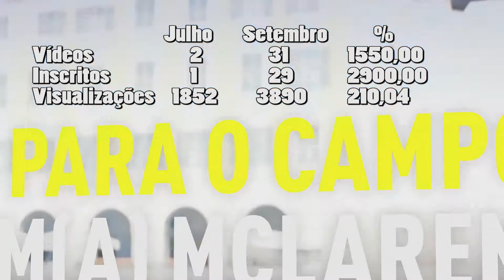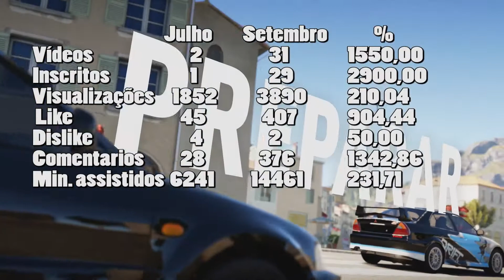Desafio Concluído! Vale a pena postar vídeos todos os dias? (Forza Horizon 2 gameplay)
Acesse o site da TG Games para conferir o que tem de melhor em acessórios gamer

ignore isso